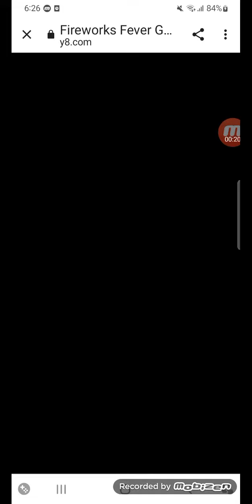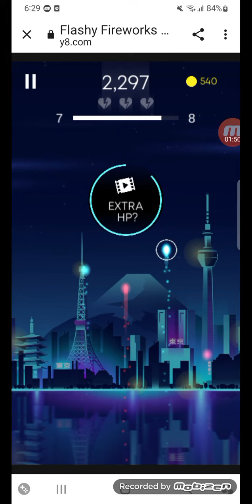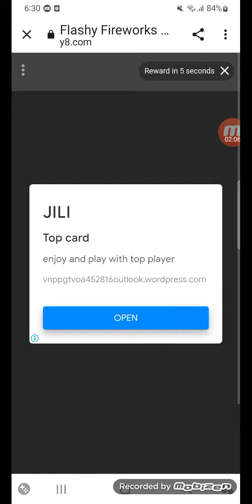Hamtaro Plush Y8 Fireworks Games Supercut!🌃🌉🎆🎇🥳